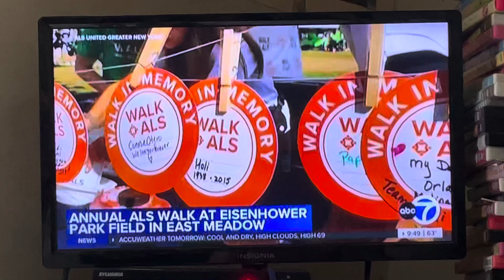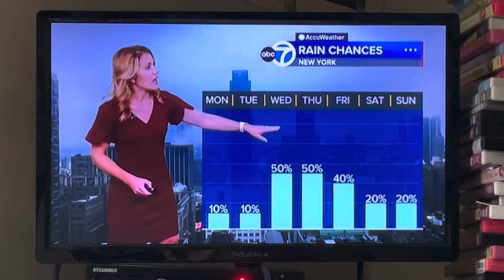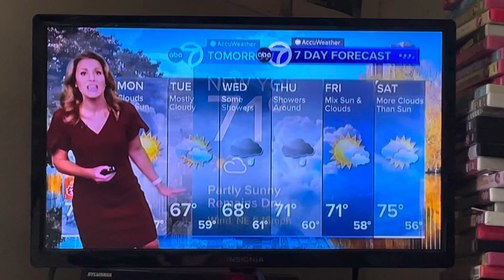September 24, 2024